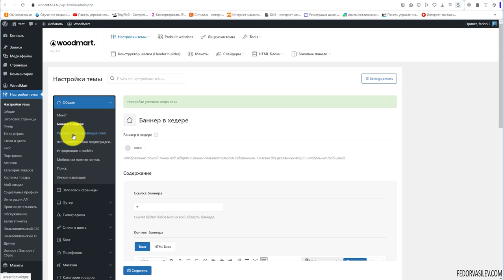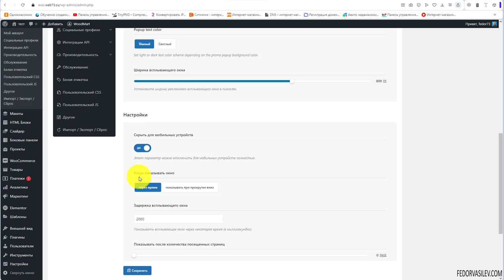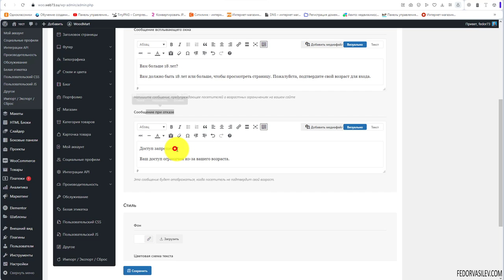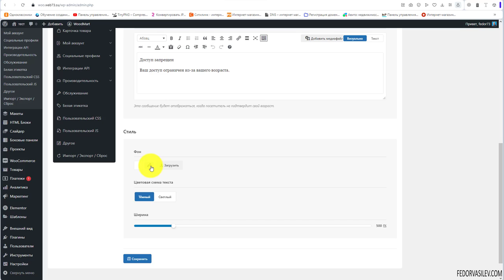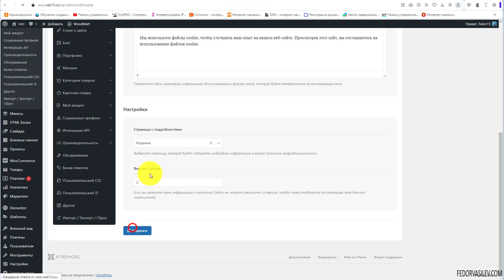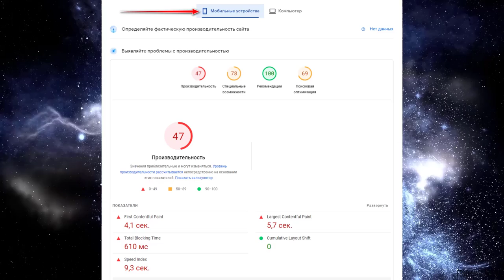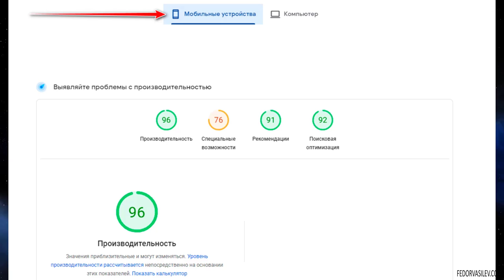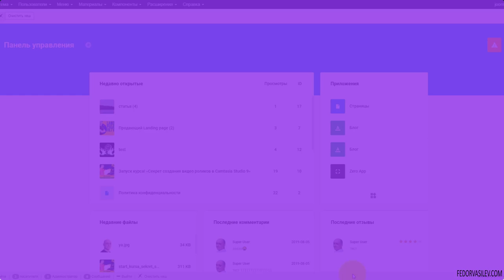Тема Woodmart — всплывающие окна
В этом уроке разберем сразу три вида всплывающих окон. 1) Рекламное всплывающие окно, 2) Всплывающее окно с ограничением по возрасту, 3) Информационное окно о файлах cookies.